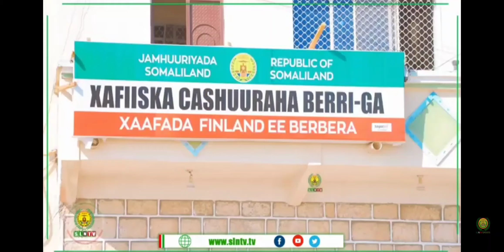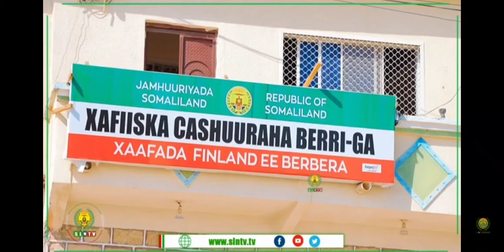Wasarada Maliyada Waaxda Cashuraha Barriiga Xadhiiga la Jaray Xafadda Finland Ee Berbera. Wajii 2aad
# Inland Revenu # Maliyada Berbera # JSL#